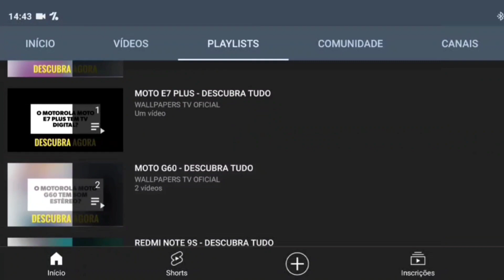🔴 O XIAOMI 12S TEM TV DIGITAL?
No vídeo de hoje respondo se o Xiaomi 12S tem suporte para a tecnologia da tv digital, e a resposta é não. O Xiaomi 12S não tem suporte para a tecnologia da tv digital, assim não da para assistir aquele futebol, infelizmente.